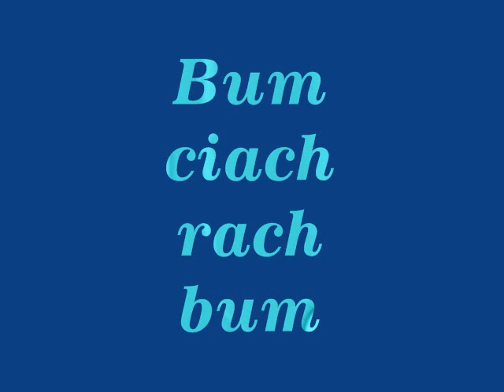bum ciach rach bum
prawie czarno-białe.